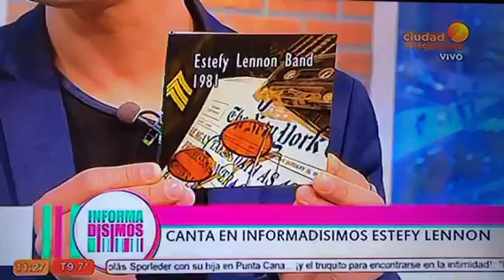Estefy Lennon en "Informadísimos"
En el programa Informadísimos de Ciudad Magazine.

con vero barano, hernan drago y lio pecoraro.